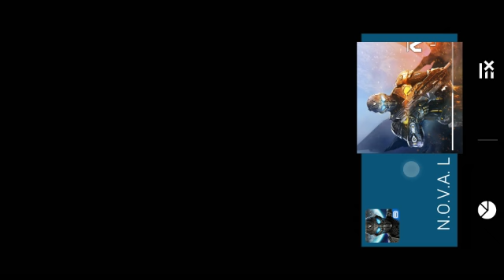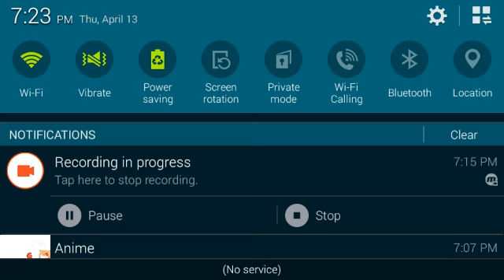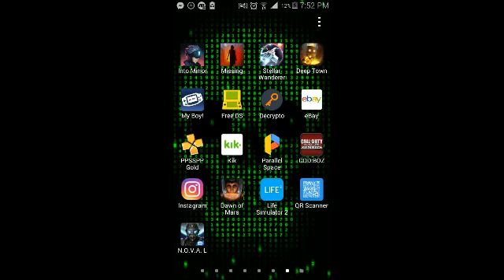CHEAP AF HALO FOR 254MB!!!!!